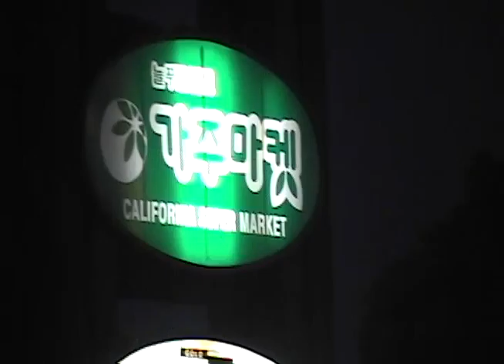2005 08 Caju Market Oureach Immigration Reform Ad Campaign 05 10nw c